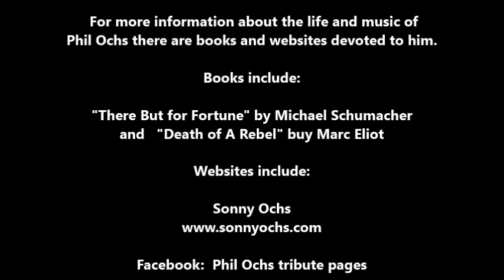Happy Birthday Phil Ochs! More Than A Small Circle of Friends, show 2 / December 17, 2015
Fifty years ago Phil Ochs played at a small coffeehouse in Kew Gardens, Queens, New York called The Interlude Cafe. To celebrate his 75th birthday, Joel Landy organized a musical event at Odradeks Coffee House, the new name for that old space.

It was an evening of free music performed by talented artists including David Massengill. The space was filled with Ochs fans who came to remember Phil Ochs and sing along. It was a magical evening and a sweet neighborhood event.

The video here is the second of four shows edited for the Songs of Freedom Television program. It features Anne Price and Joel Landy.

Here is some information about Phil Ochs and the Kew Gardens event:

Phil Ochs was a singer/songwriter who became one of the most iconic artists of his time.

A contemporary of Bob Dylan and other notable writer-performers of the Greenwich Village folk music scene of the early 1960s, Ochs was a prolific writer whose work not only challenged the policies and politics of war and injustice, he also challenged actions and attitudes of those on his own side. He was uncompromised and unrelenting.

Despite his success and fame as a performer and folk personality, Ochs suffered from depression and bipolar disorders. He took his own life in 1976 at the age of 35.

His legacy continues.

Today he not only enjoys a passionate following from his original fan base who can see him and hear his voice again online, but a new generation of fans has discovered the music of Phil Ochs because of social media and the timeless nature of his brilliant songwriting.

On December 19th, 2015 Phil Ochs had his 75th birthday. That week all around the world events celebrated his life and music. He remains one of the most influential songwriters of his or any generation.

On December 17th, two days before his birthday, one of these celebrations took place in Kew Gardens, Queens, New York, at a venue that Phil played at fifty years earlier.
It was a joyful evening with memories, stories and songs.
Thank you to the artists who contributed to the memorable night. And thank you to the audience who came to share and remember Phil.

Special thanks go to Jake and the crew at Odradeks Coffee House for inviting more than a small circle of friends to gather and celebrate the life of a friend who will always be with us.

“…and you won’t find me singin’ on this song when I’m gone. So, I guess I’ll have to do it while I’m here.” ~ Phil Ochs